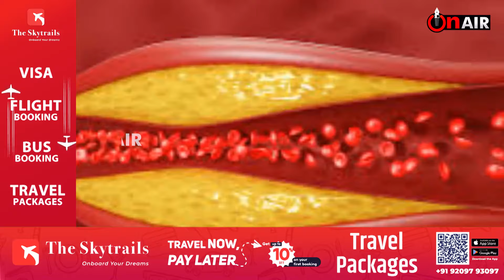ਦਿਲ ਦੀ ਬਿਮਾਰੀ ਦੇ ਇਹਨਾਂ ਲੱਛਣਾਂ ਨੂੰ ਭੁੱਲ ਕੇ ਵੀ ਨਾ ਕਰੋ ਨਜ਼ਰਅੰਦਾਜ਼